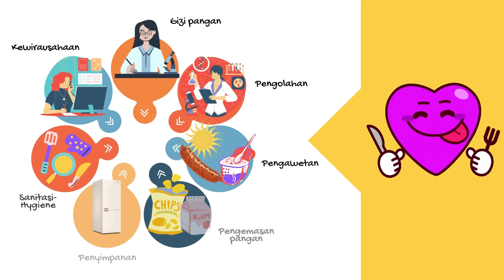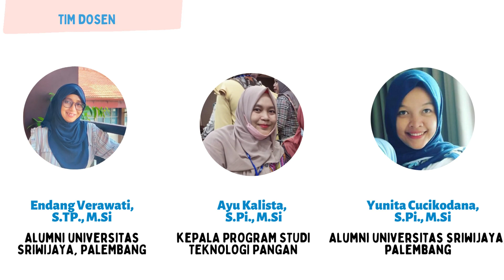Program Studi Teknologi Pangan Polsri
Program Studi Teknologi Pangan Politeknik Negeri Sriwijaya dilaksanakan pada kampus utama Banyuasin